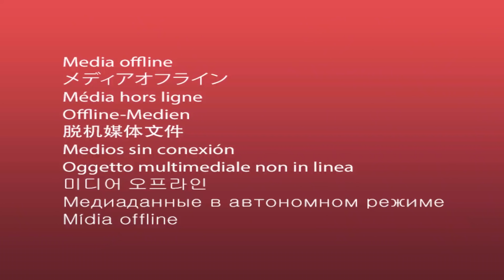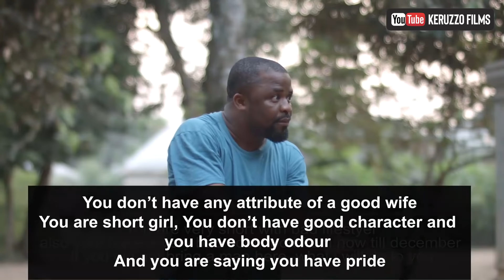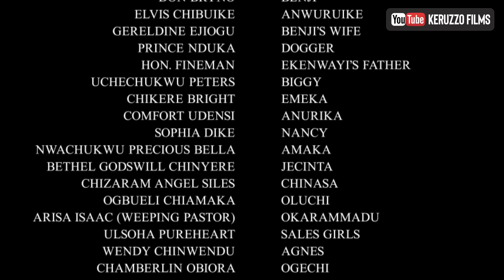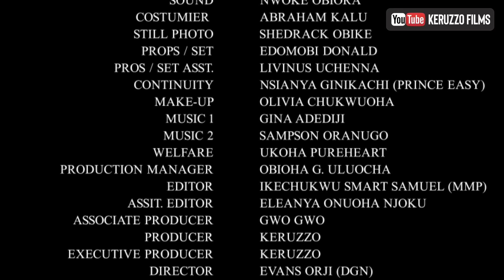OMEKANNAYA [Season 4] || LATEST NOLLYWOOD MOVIE 2021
Omekannaya and his friends are taking their mischief to a whole new level in this season. Watch OMEKANNAYA [season 4] as we continue on the journey to finding out why most people are poor and end up as failures in life.

Omekannaya is a Hilarious and Action-Packed movie, filled with life-transforming lessons.